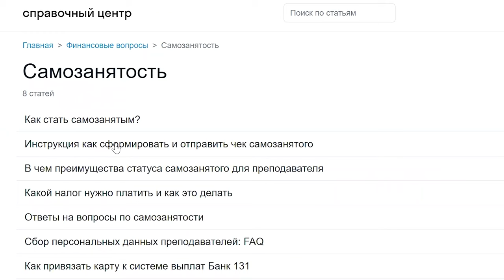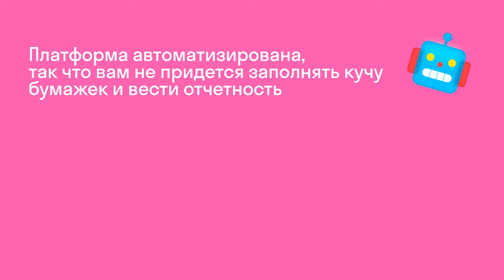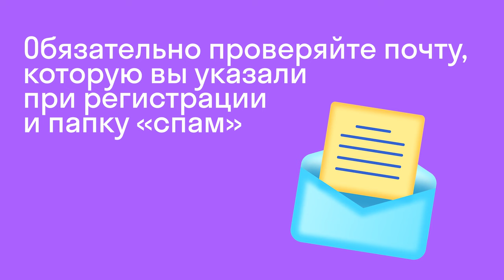Как начать преподавать в Skyeng I Оформление сотрудничества I Skyteach I Skyeng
Мы часто получаем множество вопросов о процессе отбора преподавателей в команду Skyeng. Хотим показать вам всю простоту и удобства процесса!

В этом видео вы узнаете о заключительном шаге к преподаванию в Skyeng — о заключении сотрудничества.

❗️Внимание: ведем набор на самое высокооплачиваемое направление для преподавателей английского языка, доход до 100 000 руб и выше, оставляйте заявку по ссылке

А если вы решили присоединиться к нам, то приглашаем вас стать частью преподавательской команды Skyeng Premium! Узнать подробности и оставить заявку можно по ссылке: